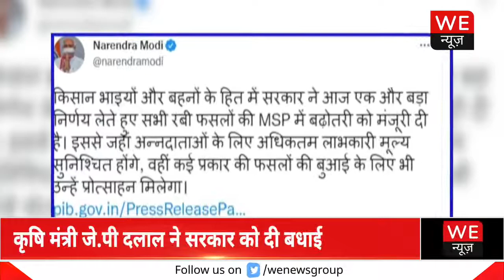कृषि मंत्री जे.पी दलाल ने केंद्र सरकार को दी बधाई, 2022-23 के लिए रबी फसलों का MSP हुआ तय | We News